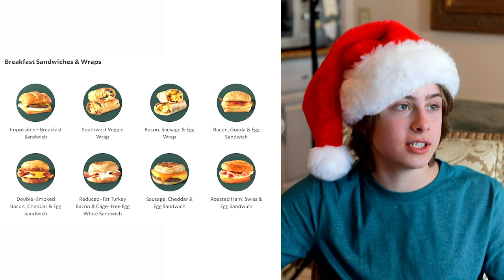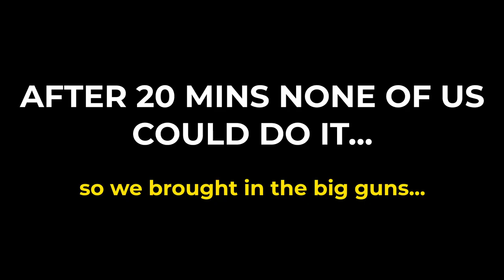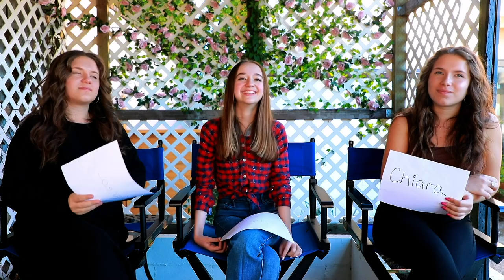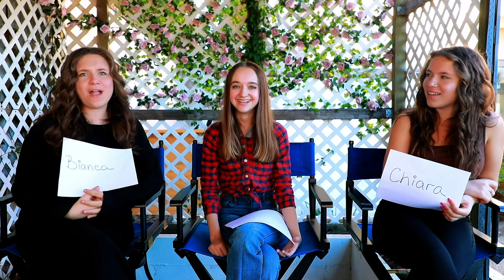Gingerbread House Competition Ft. My Best Friends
What's up guys and Happy Holidays!! In today's video, my best friends and I will be pairing up to compete to see who can make the best Gingerbread House. May the best pair win!!

About D'ambrosio Twins
Hey guys! Were the D'ambrosio Twins, and welcome to our fun and crazy life! We enjoy creating funny videos, including 24-hour challenges, friend challenges, trending and sometimes messy challenges,  last to challenges, and simple day in the life vlogs. Also, we do DIYs, tutorials, makeup, and Instagram videos. We’re usually always with our funny friends collaborating.

...to see more of us, follow our social medias below!!